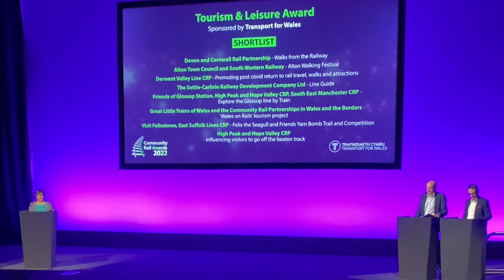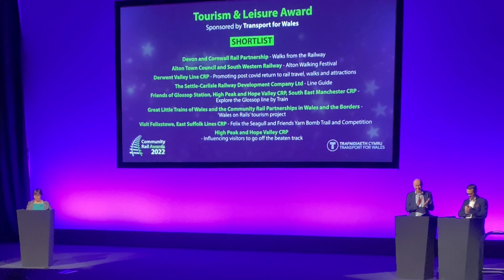Community Rail Awards | Wales on Rails wins the Tourism and Leisure Award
We were delighted to have been shortlisted for the Community Rail Awards 2022 in the Tourism and Leisure category and were announced the winners on 6th October 2022 at the Manchester Central Convention Centre where the prestigious awards took place.